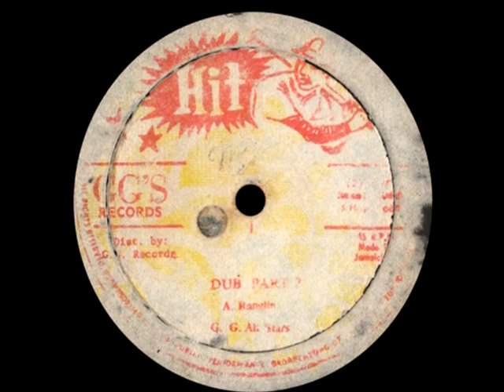LARRY MARSHALL & TRINITY + GG ALLSTARS - Nanny reable + dub part II (1977 Hit)